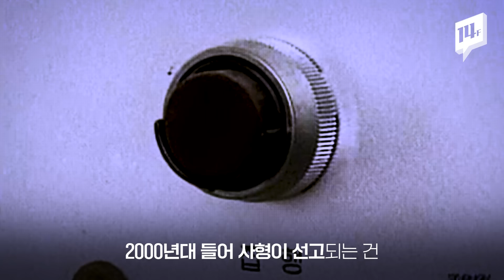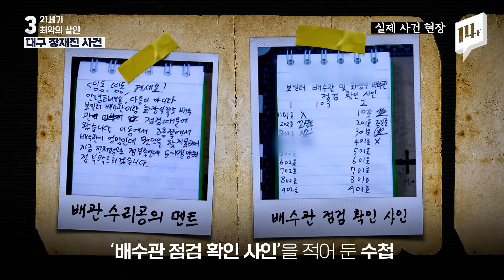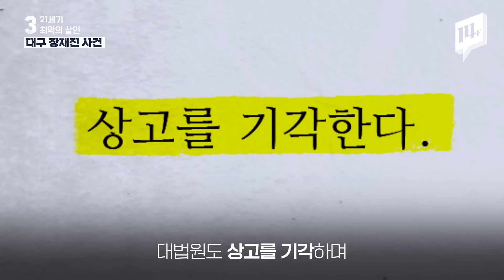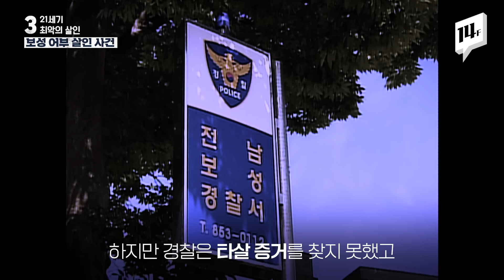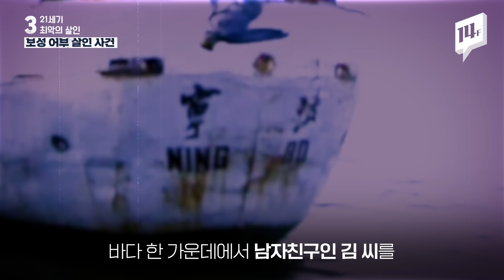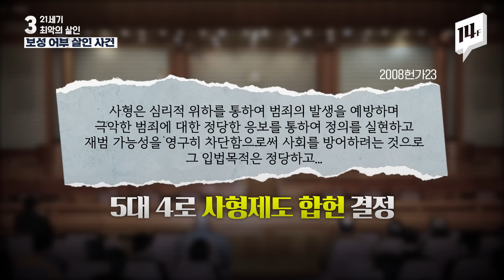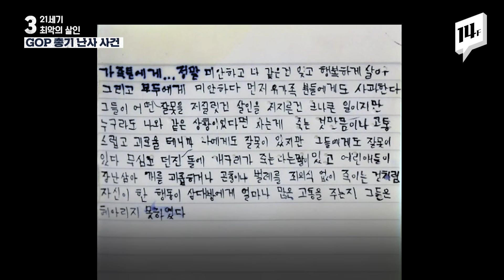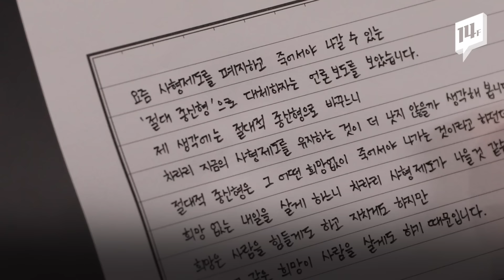영화 ‘실종’ 실제 인물인 어부부터 최연소 사형수 된 대구 살인범…‘사형’ 판결받은 3가지 사건 / 14F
실질적인 ‘사형폐지국’이 된 우리나라에서 2000년대 들어 사형이 선고되는 건 극히 드문 일이 됐습니다. 그럼에도 불구하고 사형을 선고받은 이들이 있는데요. 대학생, 어부, 군인까지… 대체 어떤 짓을 저질렀길래 ‘사형’을 선고받은 걸까요?